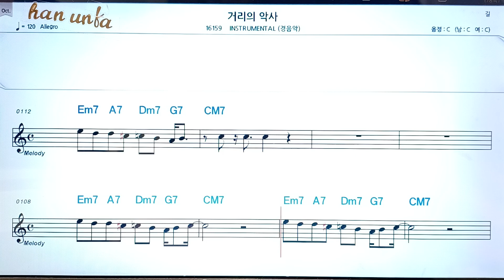거리의 악사/경음악👍노래 반주, 코드 악보,가라오케💋Karaoke*Sheet Music*Chord*MR